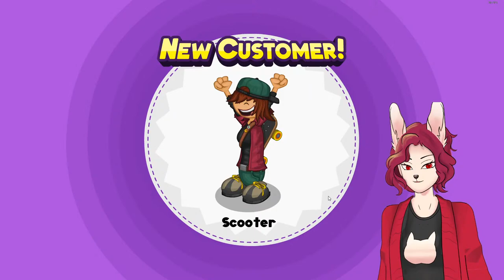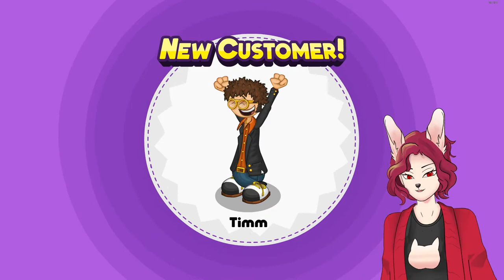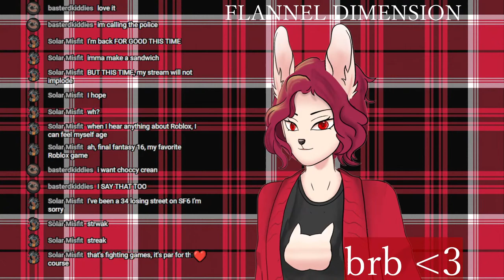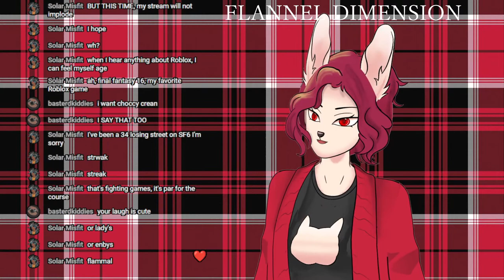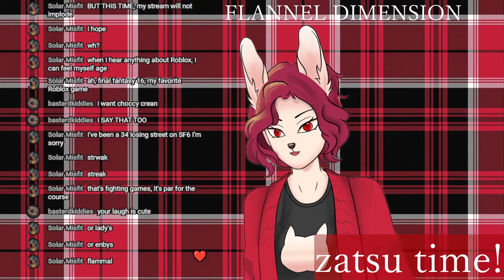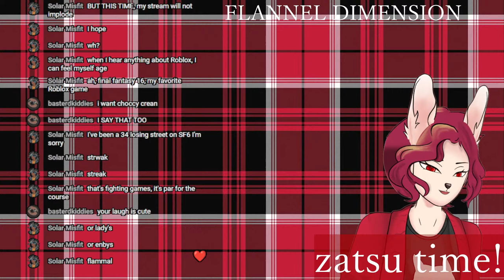[GUERRILLA PAPA'S FREEZERIA] Let's make sundaes together!!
Yet another cursed guerrilla thumbnail for y'all! Let's have a chill time tonight shall we?